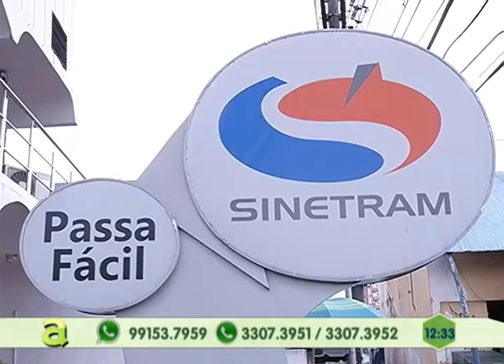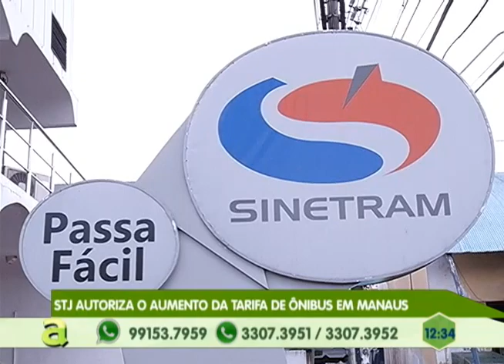TJAM autoriza o aumento da passagem de ônibus em Manaus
04º BLOCO AGORA 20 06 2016 - TJAM autoriza o aumento da passagem de ônibus em Manaus